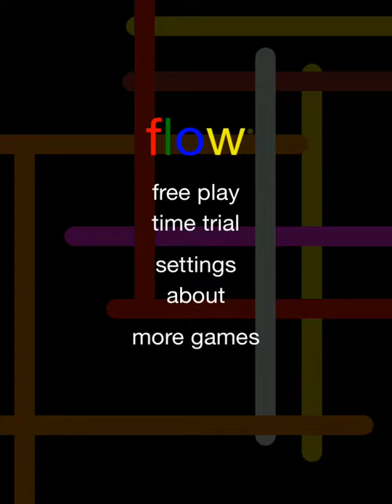Flow Free Bonus Pack 7x7-1